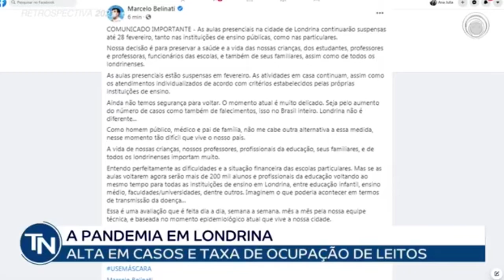01-01-22 - Retrospectiva 2021: início da vacinação contra a Covid-19 em Londrina